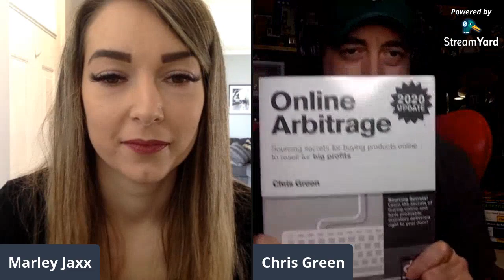Even MORE Bonuses! How to get my $100 book FOR FREE (hurry, ends TONIGHT)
You've probably never seen an offer like this before.

And you'll probably never see another one like it.

Because the offer doesn't make sense. It's 'too good to be true'.

Pick up a copy of Traffic Secrets FOR FREE (just pay $9.95 S&H) and I'll send you a copy of my $100 book

A REAL copy. A PHYSICAL BOOK. It weighs like four pounds.

And I'll ship this book to you, for free.

Read it and learn and then SELL IT for PROFIT.

Or don't read it and then SELL IT for PROFIT.

Whatever you do, just DON'T WAIT because this offer ends tonight.

Don't hit me up on Monday asking if you can still get your free books.

The answer will be no.